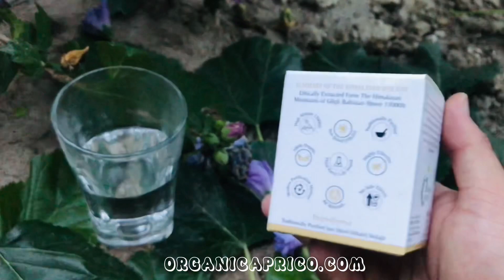Shilajit Benefits for men | Salajeet ksay Istimal kre | Pure Salajeet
In this video we are going to show that Pure Himalayan Shilajit can be taken with lukewarm water. Dissolve a pea-sized portion ( 500mg) of Pure Shilajit in Lukewarm water and drink it up to two times a day.

Benefits of Organic Aprico Shilajit/ Salajeet
It may have anti-inflammatory activity.
It may have antioxidant properties.
It may have memory-enhancing properties.
It may have anti-Alzheimer properties.
It may have a blood sugar-lowering effect.
It may have anti-asthmatic properties.
It may have anti-tumour activity.